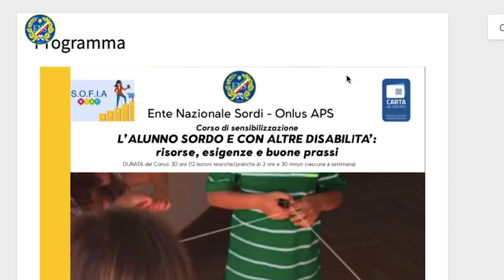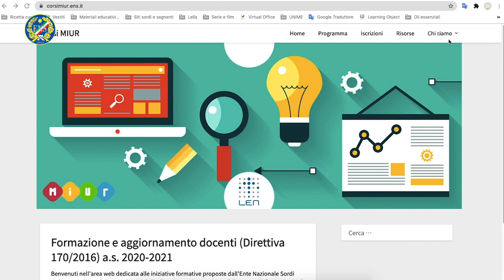Video Corsi Miur ENS